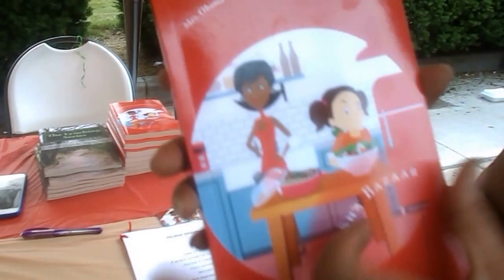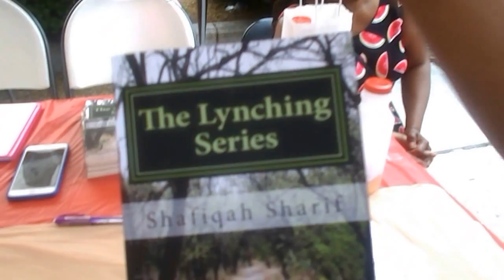Finding your voice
Author Shafiqah Sharif talks about the importance of legacy and learning for the future of the culture and our children.